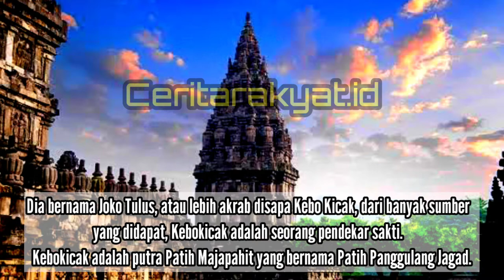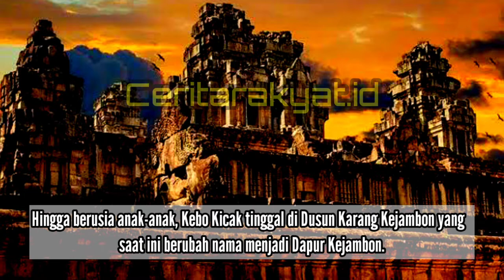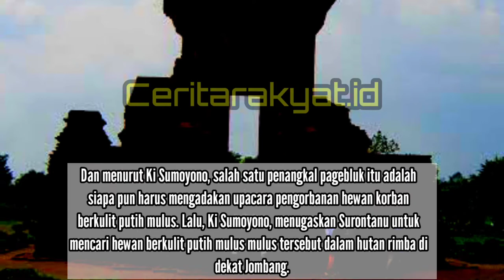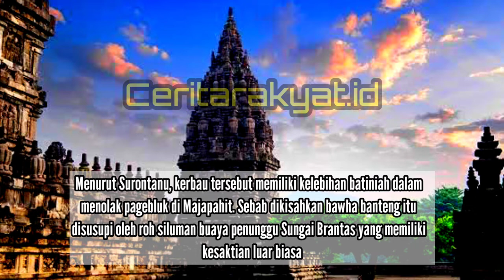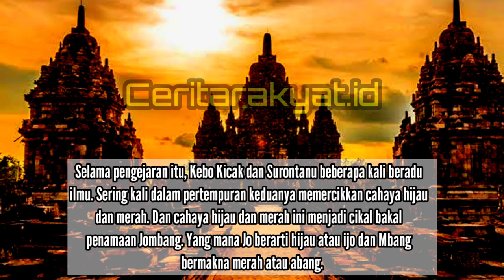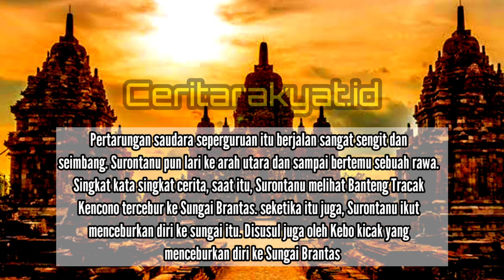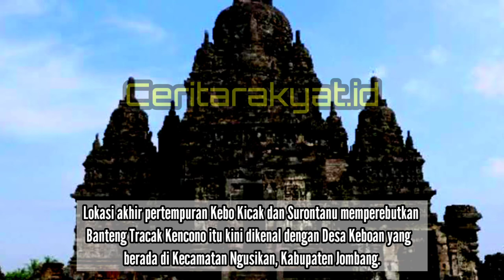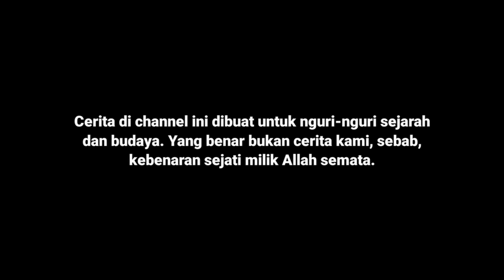SEJARAH | VERSI LAIN KISAH KEBO KICAK melawan SURONTANU | KABUPATEN JOMBANG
SEJARAH | VERSI LAIN KISAH KEBO KICAK DAN SURONTANU | KABUPATEN JOMBANG

Ceritarakyat.id, Generasi Menolak Putus Sejarah...!!!
Channel ini dibuat untuk nguri-nguri sejarah dan buadaya agar sejarahnya tidak hilang. Soal kebernaran analistik materi konten itu menjadi ranah anda sendiri.